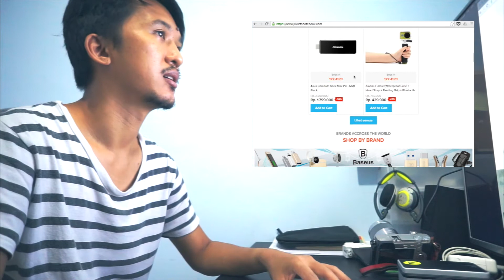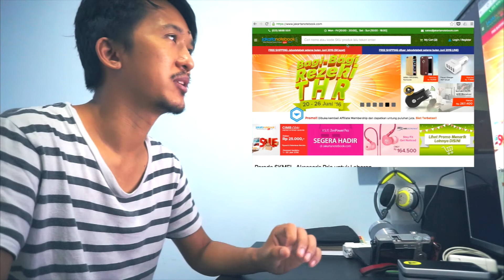Vlog 035 // Talking About Peralatan Lenong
Ngomongin peralatan lenong buat bikin video, ga perlu selalu yang murah-murah lho!